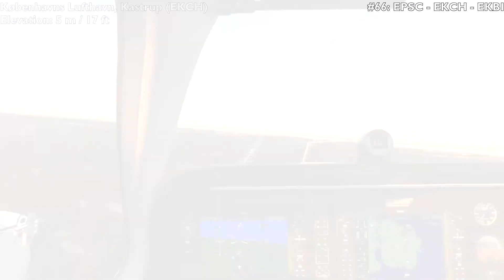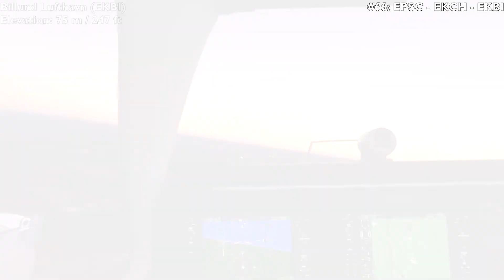MSFS Grand World Tour | #66 | Szczecin Goleniów - Copenhagen Kastrup - Billund [EPSC - EKCH - EKBI]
A huge welcome to my project named the MSFS Grand World Tour. My goal is to fly across the virtual world in Microsoft Flight Simulator (MSFS) in 500 stages and visit the natural and man-made beauty all over the world that is represented so well in the game. I have been thinking about doing something like this for a LONG time and finally since the flight sim release on the Xbox-consoles I have been able to make a start.  We start our journey at Amsterdam Schiphol, since I live in Amsterdam and Schiphol is my "local" airport, which I have visited many times to catch a plane myself. The route criss-crosses the globe as I try to visit the most interesting spots, such as cities, landmarks, natural areas and airports. Flight details and points of interests (timestamps) have been posted down below. For more info about the routing and the project in general, please have a look at the comment section for more details. Enjoy the journey :)

Today's flight details:

Route:                        Szczecin - Copenhagen - Billund
Airports:                    Solidarity Szczecin-Goleniów Airport - Copenhagen Airport, Kastrup - Billund Airport
ICAO / IATA:             EPSC - EKCH - EKBI / SZZ - CPH - BLL
Countries crossed:  Poland - Denmark
Flight distance:        286 NM / 530 km
Flight duration:        1h 49m
Time of departure:  19:05 LCL / 17:05 UTC
Time of Arrival:        20:54 LCL / 19:54 UTC
Weather:                   Few clouds, Cloudy, Overcast
Aircraft:                     Beechcraft Baron G58

Timestamps:

0:00 Flight plan
0:13 Solidarity Szczecin-Goleniów Airport (EPSC)
0:32 Engine startup & taxi
1:43 Takeoff
4:15 Stepnica
4:30 Roztoka Odrzańska
4:54 Kopice
4:59 Szczecin Lagoon
6:13 Lake Wicko Wielkie / Wolin National Park
7:02 Świnoujście / Świna
7:39 Heringsdorf / Gothensee
8:15 Schmollensee
8:34 Peenestrom Achterwasser
9:29 Peenemünder Haken, Struck, und Ruden
10:26 Mönchgut National Park
11:14 Göhren
11:37 Sellin / Sellinersee
12:09 Binz / Schmachter See
12:29 Kleiner Jasmunder Bodden
12:50 Sassnitz / Großer Wostevitzer Teich
13:17 Großer Jasmunder Bodden
14:42 Breege / Breeger Bodden
15:27 Putgarten
16:36 Baltic Sea
19:33 Falsterbo
23:20 Kastrup
23:32 Landing at Copenhagen Airport, Kastrup (EKCH)
25:12 Taxi
26:53 Takeoff
28:48 Middelgrunden Offshore Wind Farm
28:59 Copenhagen
31:10 Rødovre
31:16 Glostrup
32:37 Albertslund
33:12 Taastrup
33:53 Roskilde / Roskilde Fjord
34:53 Svogerslev / Lynghøjsøerne
35:22 Tempelkrog
38:05 Tissø
39:17 Reersø
40:50 Great Belt
41:20 Kerteminde / Kerteminde Bugt
41:42 Kerteminde Fjord / Munkebo
42:12 Odense Fjord
42:47 Odense
45:26 Middelfart / Little Belt
45:58 Fænø / Snoghøj
46:37 Fredericia
48:02 Ødsted
48:24 Bredsten
48:55 Engelsholm Sø
49:46 Landing at Billund Airport (EKBI)
52:16 Taxi
52:43 Parking